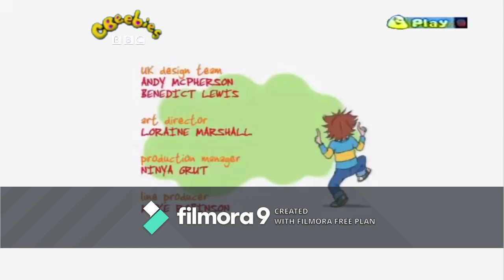Calliou's Rampage on CBeebies (17th September 2009) (RARE)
Using the CBeebies Templates 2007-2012 to make another fake airing with Calliou's Rampage, enjoy!